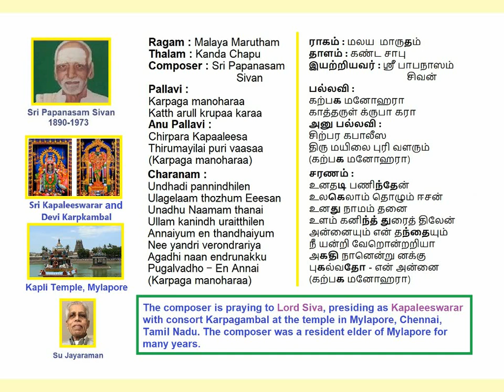Karpaga Manohara MalayaMarudam KandaChapu Papanasam Sivan Padal Voice: Su Jayaraman (SuJ)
Karpaga Manohara Kaatharull Dhayaakaraa
Ragam: MalayaMarudam
Thalam : KandaChapu
Sri Papanasam Sivan Padal
Ragam 00:00 Pallavi 02:54 Anu Pallavi 04:25 Charanam 05:57